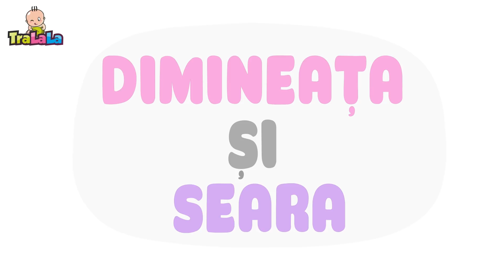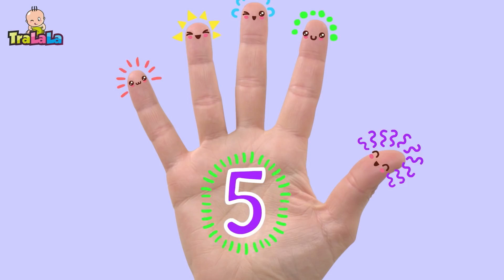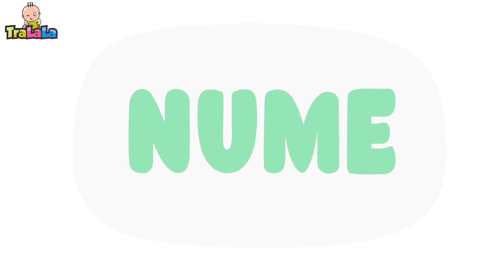Cântece BabyRiki - Înalt și mic | TraLaLa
Ascultă cele mai frumoase cântecele din seria BabyRiki!

Dă click pe cântecelul tău preferat:

0:00 Înalt si mic
1:42 Dimineața și seara
3:20 Cifra 4
5:01 Insecte
6:38 Pătrat
8:20 Nume